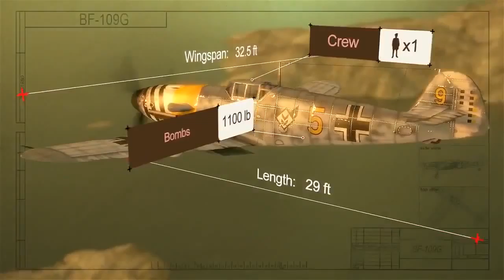Best Warplanes Gmae